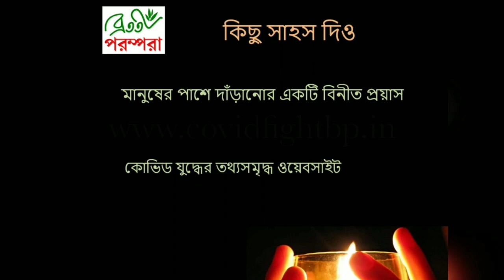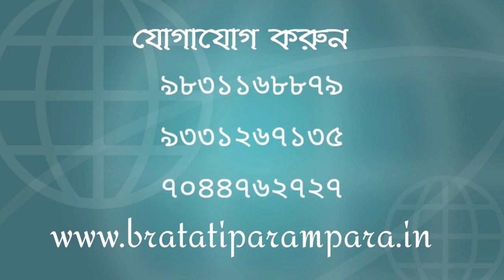3rd December | BP Digital News